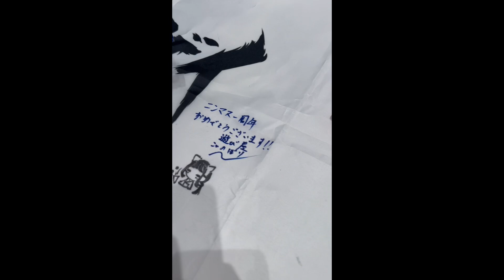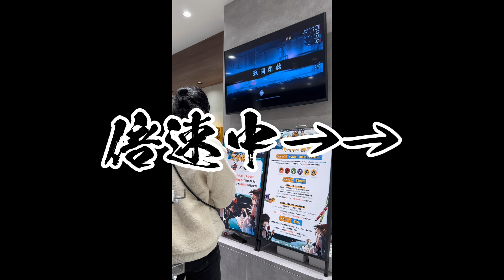【忍者マストダイ】一周年！コラボストア大阪心斎橋！オフ会開催で最大2000勾玉プレゼント🎁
一周年∞忍者プロジェクト詳細ページ